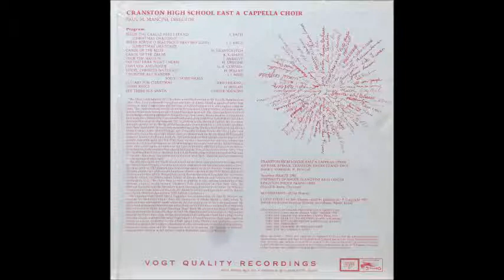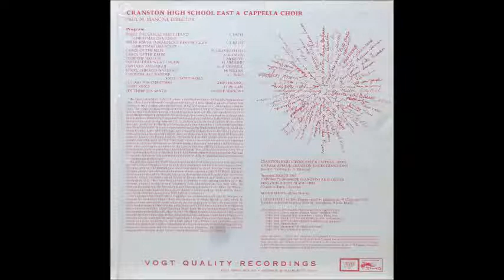Cranston High School A Cappella Choir - Do You Hear What I Hear? [1980s Christmas High School Choir]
"Do You Hear What I Hear?" by The Cranston High School A Cappella Choir in affiliation with The Rhode Island School For The Deaf from the 1982 album "Yes, There Is A Santa!".